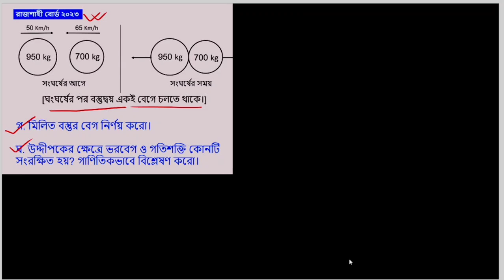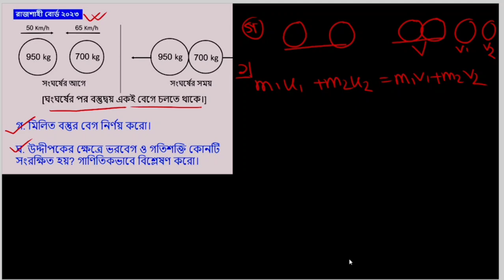SSC Physics Chapter 3 Rajshahi Board 2023 CQ solution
SSC Chapter 3 Physics CQ Solution